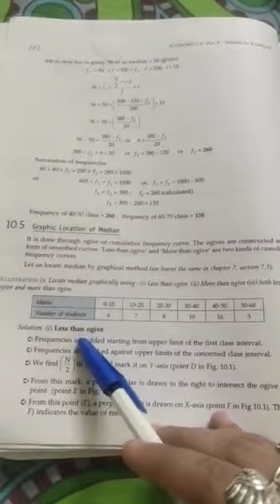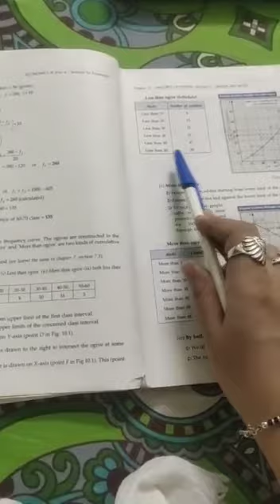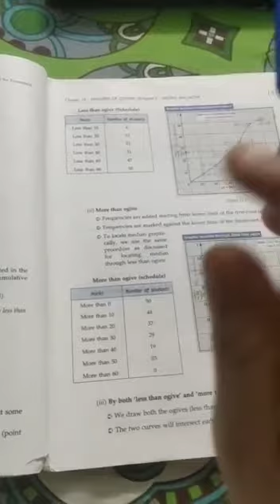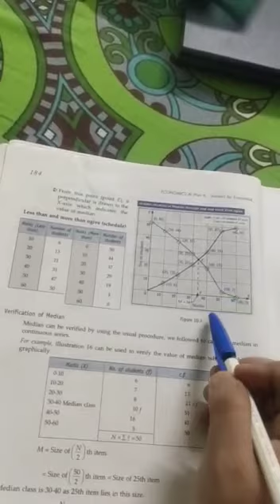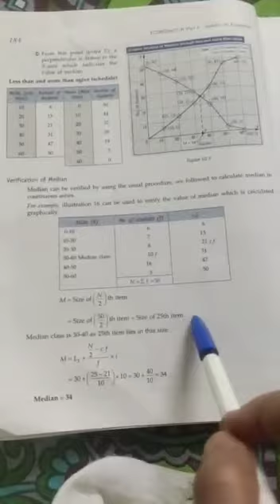Class XI| Statistics| Median (Graph by both less than & more than ogive)| 30/09/20| By Shubha Sachde